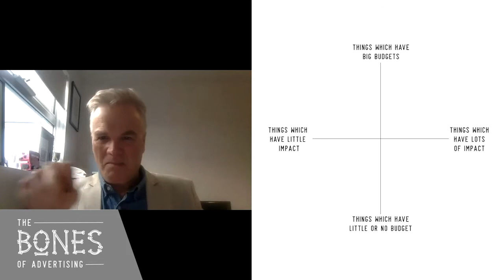The Bones Of Advertising | Episode 5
PERSPECTIVE
Featuring: Craig McLeod & John Douglas

How do you stand out when everyone's yelling the same thing? Join us for 20 lighthearted minutes on perspective as we chew over:
- Triggering senses to encourage re-purchase.
- The fourth quadrant of business impact.
- Why businesses can profit from doing things 1% better.